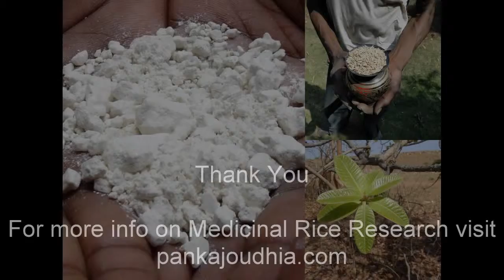Medicinal Rice P5C Formulations for Vetiveria Overdose: Pankaj Oudhia's Medicinal Plant Database